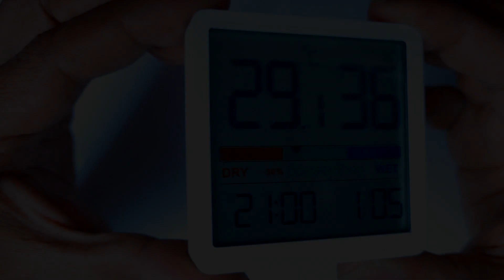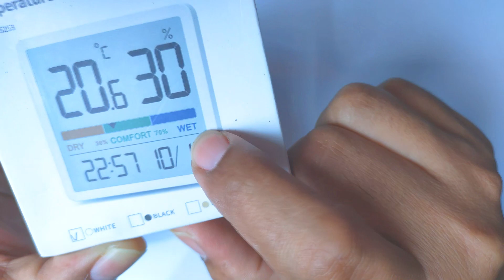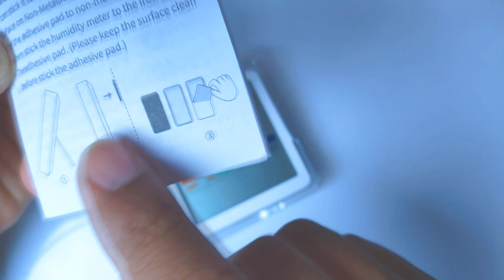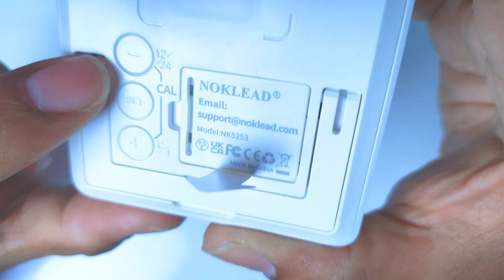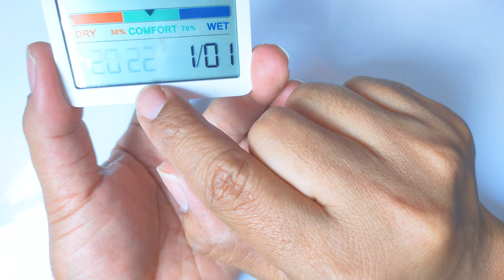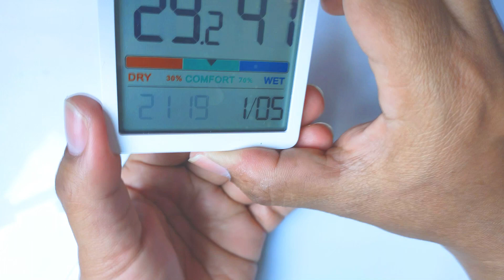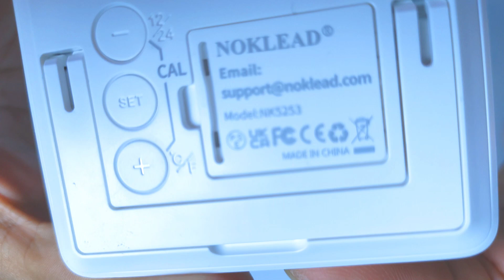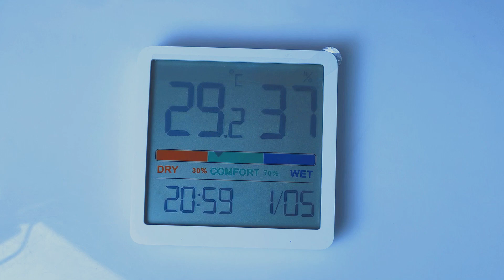Noklead เครื่องวัดอุณหภูมิดิจิตอล LCD